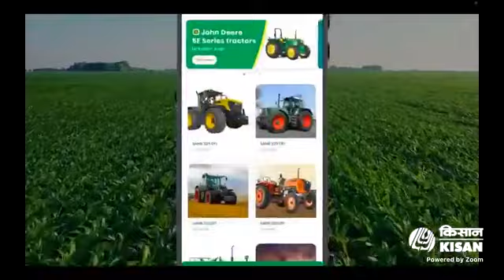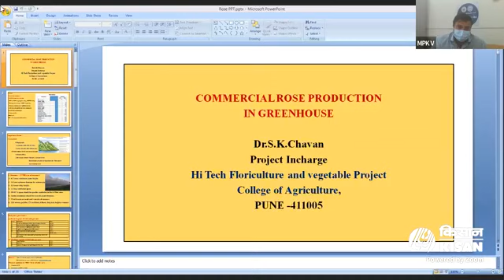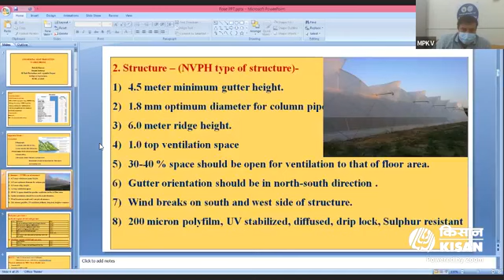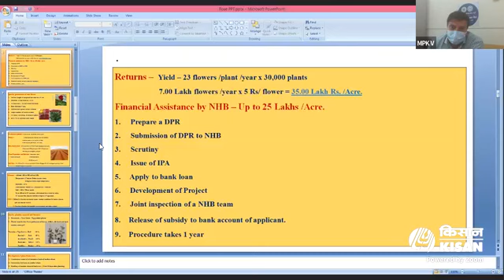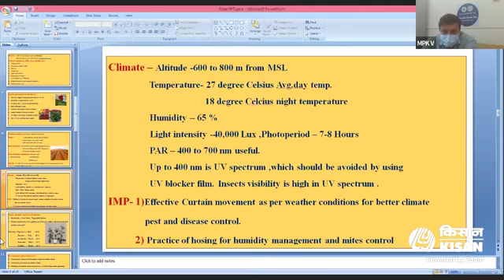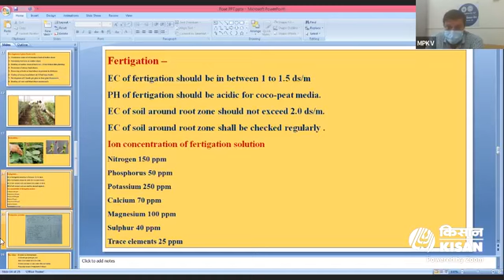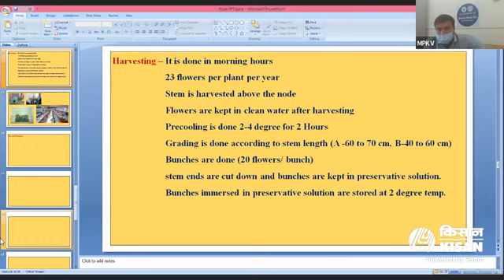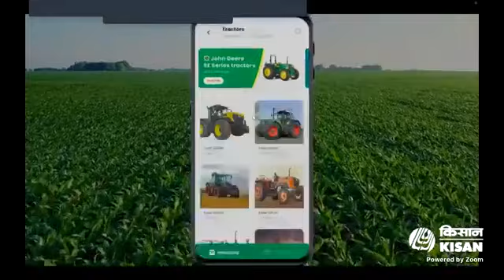गुलाब लागवडीचे उच्च तंत्रज्ञान - डॉ. सचिन चव्हाण सर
गुलाब लागवडीचे उच्च तंत्रज्ञान - डॉ. सचिन चव्हाण सर, प्रभारी अधिकारी उच्च तंत्र पुष्प प्रकल्प , कृषि महाविद्यालय पुणे .